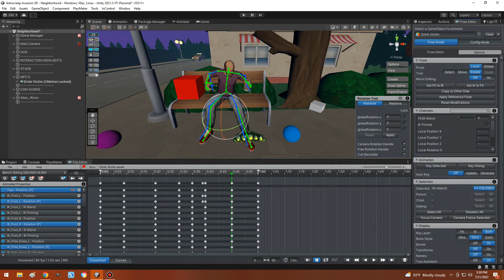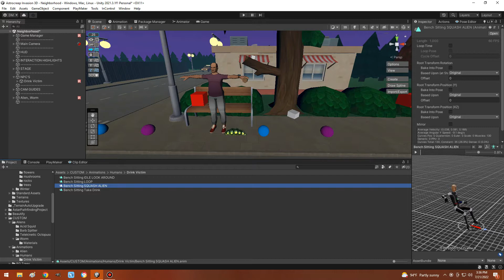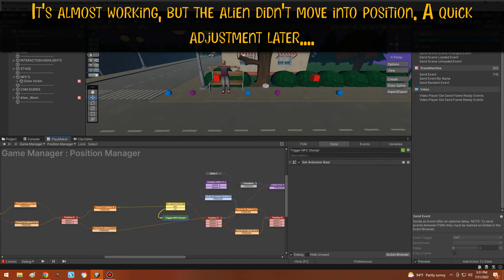Astrocreep Invasion 3D : Behind the scenes 1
A quick behind the scenes look at the development of "Astrocreep Invasion 3D" the remake of the now 5 year old game that is playable on Gamejolt! This look deals with animating the NPC stomp death of the alien, one of many possibilities!